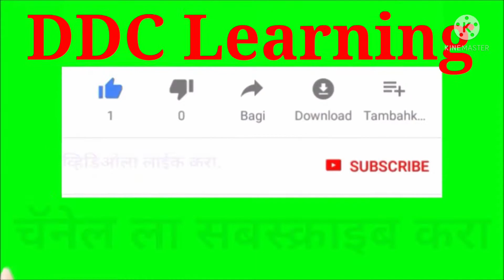मनोरंजक विज्ञानातून जिज्ञासा निर्मिती-व्हिडिओ-09-मोट-विहिरीतील पाणी उपसणे.पाहा दुर्मिळ व्हिडीओ-भाग-1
*DDC Learning. *

2) मित्र नावाच्या खांद्याचा आधार घ्या, मन मोकळं करा, हसा! बोला! रडा! भांडा! व्यक्त व्हा! मुक्त व्हा!!

4) जीवनात योग्य गती,लय आणि सराव किती आवश्यक असतो. त्याचे जिवंत उदाहरण. हे सर्व असल्यास जीवन आनंदमय आहे.

8) व्यायामासाठी वेळ काढता येत नाही??काही हरकत नाही. जाणून घ्या सोप्या टिप्स अन् बर्न करा आपल्या कॅलरीज.

सर्व शिक्षकांना व विद्यार्थ्यांना विनंती की, हा व्हिडिओ शेवटपर्यंत पाहा. बेल बटणावरील All शब्दावर क्लिक करा. जेणेकरून यापुढील व्हिडिओ व अपडेट आपणास मिळत राहतील.
व्हिडिओ उपयुक्त वाटल्यास लाईक करा.
*या पुढे DDC Learning संदर्भातील मार्गदर्शन, सूचना व इतर विविध उपक्रमांची माहिती या DDC Learning चॅनेल मार्फत देण्यात येणार आहेत.

*तुम्ही खालील पैकी व्हॉट्सअँप किंव्हा टेलिग्राम च्या कोणत्याही एकाच ग्रुपला जॉईन व्हा, पुढील सर्व अपडेट आपणास मिळतील.*

*कृपया DDC Learning चॅनल नक्की सबस्क्राईब करा. समोरील बेल बटणावरील All शब्दावर क्लिक करा. व शेवटपर्यंत पाहून आवडल्यास लाईक करा.*

*या संदर्भाने काही प्रश्न / शंका असल्यास, चॅट बॉक्स मध्ये आपले प्रश्न / शंका नक्की विचारा. ही पोस्ट / लिंक इतरांना शेअर करा.🙏🙏